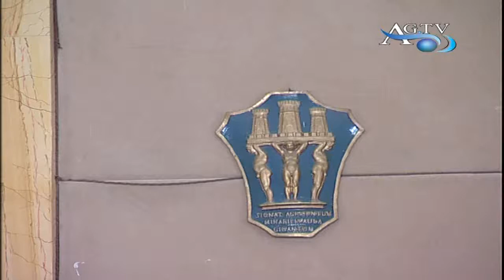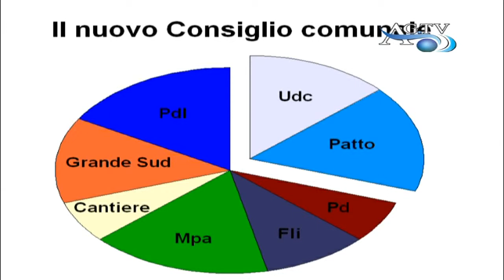Agrigento, il nuovo consiglio comunale News AgrigentoTV